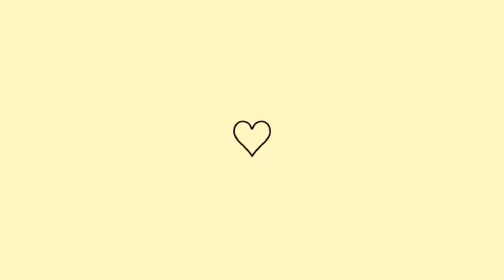FAZENDO ALMOÇO COMIGO / RECEITA COXA ASSADA COM BATATA DELICIOSA 😋